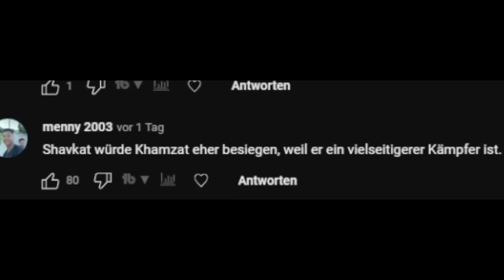"Chimaev ist WEGGERANNT!" Alex Pereira zu Khamzat Chimaev & Masvidal RÜCKTRITT? RINGLIFE